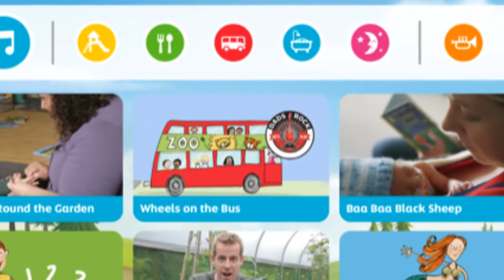Getting started with your Bookbug Bag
Health Improvement Senior, Margaret Clark, shares tips for mums, dads, and carers who have welcomed a new baby into their family over the past few months. Discover more about your Bookbug bags, and the benefits of sharing stories, songs and rhymes with your little one.